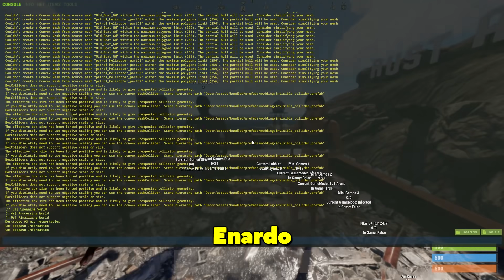We tried to do a race track with loops in Rust...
I decided to do another 100 player car race in Rust, I asked my Discord server to try out the new map with a huge loop which surprisingly went well.